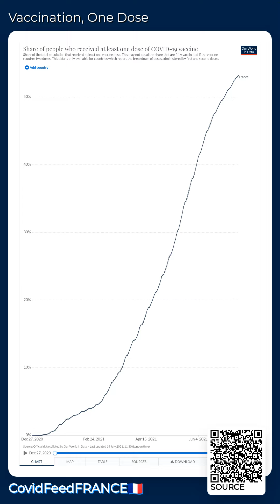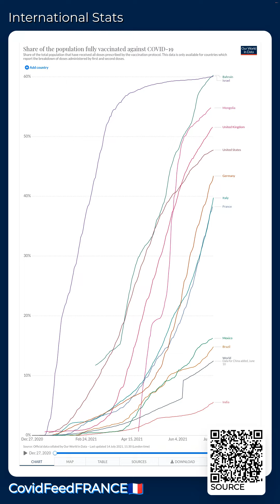CovidFeedFRANCE🇫🇷 - July 15, 2021 - Coronavirus Stats & News, with LoFi 🎹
ℹ️ ABOUT --